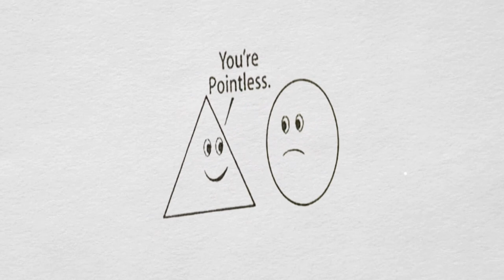You're Pointless Remix